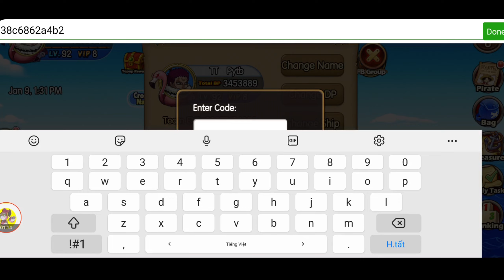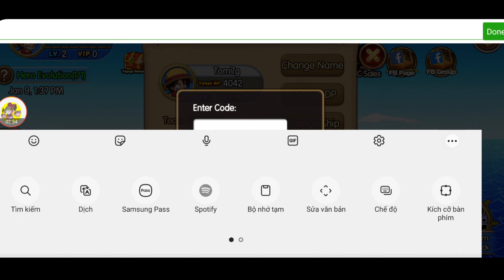Code Kho Báu Huyền Thoại Mới Nhất | Tiêu 10k Kim Cương Đội Hình Gear 4Th Luffy Max Bá | ttđp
1 like, 1 comment, 1 share là động lực giúp mình làm những vidieo tiếp theo!
code :
19116505af60e
19144e14893a9